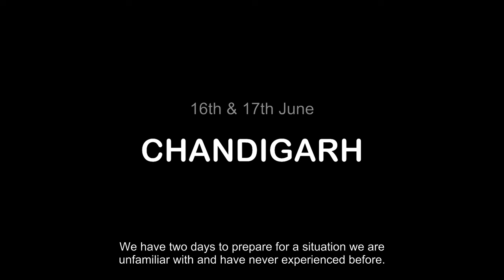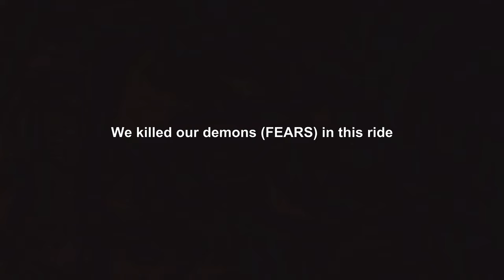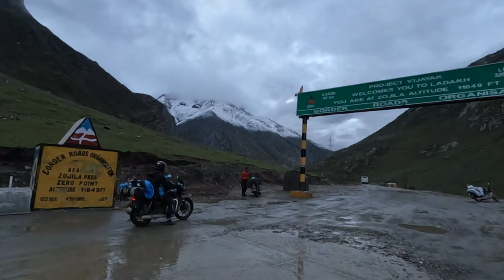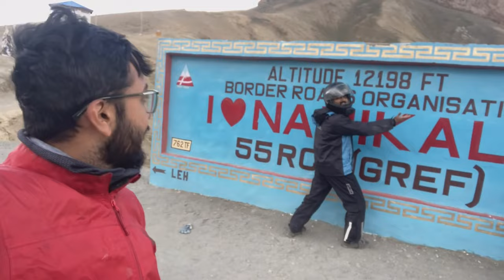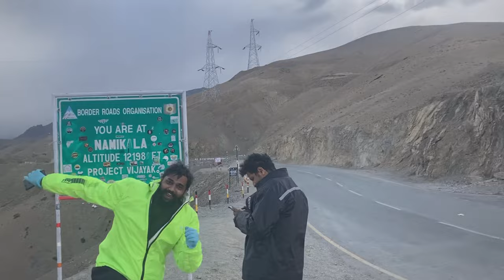Leh Ladakh Bike Trip 2022: Bangalore to Ladakh by Motorcycle || Ep 2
Join us on an epic motorcycle journey from Bangalore to Ladakh, as we traverse through some of the most breathtaking landscapes in India. Starting in the bustling city of Bangalore, we'll make our way up to the high-altitude region of Ladakh, known as the 'Roof of the World'. Along the way, we'll experience a diverse range of cultures, terrains, and climates, from the lush green forests of the Western Ghats to the barren, snowy peaks of the Himalayas.

00:00 - Chandigarh
01:42 - Chandigarh to Srinagar
05:43 - Srinagar to Zojila Pass
10:54 - Zojila Pass to Kargil
15:40 - Kargil War Memorial
18:00 - Kargil to LOC
21:34 - LOC to Namikala Pass
23:40 - Fotula Pass to Leh

This journey is not for the faint of heart, as we'll be tackling some of the most challenging roads in the world. But the rewards are more than worth it, as we'll be treated to stunning vistas, warm hospitality from locals, and the opportunity to test our limits.

So come along with us as we embark on this once-in-a-lifetime adventure from Bangalore to Ladakh by motorcycle. Buckle up, and let's ride!

Those two whom we met at the start of the video are @sriharick @DukeGiri

Transient Soul Members
Nithin Gowda - @tintin_gowda - Camera and Navigation
Nihal A Shetty - @nihal_a_shetty - Editing and Content
Kiran Kedilaya - @kiran_kedilaya - Camera and Videography
Siddanth Tantry - @siddanth.tantry - Vlogging and Navigation